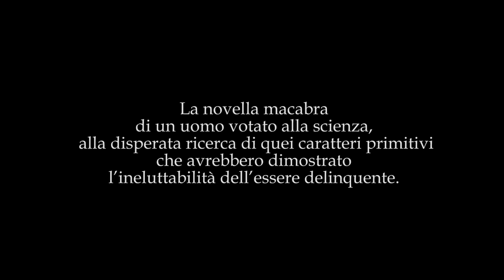LOMBROSO di Stefano Bessoni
Se Jane Austen non lo avesse già utilizzato, il titolo Orgoglio e pregiudizio sarebbe perfetto per raccontare la vita di Cesare Lombroso, una favola nera ambientata ai tempi dell’unificazione d’Italia, tra briganti, folli, cretini, delinquenti, malattie terribili, guaritori, patologi, medium e spiritisti.
La storia di Lombroso è la novella macabra di un uomo votato alla scienza, che collezionò teschi di pazzi e criminali e dissezionò cadaveri, alla disperata ricerca di quei caratteri primitivi che avrebbero dimostrato l’ineluttabilità dell’essere delinquente, un tema a cui si dedicò instancabilmente oscillando sul labile confine tra genio e follia. La sua è una storia che potrebbe essere scaturita dalla penna di Mary Shelley o di Edgar Allan Poe, una vicenda così mirabolante, avventurosa e ricca di aneddoti che si stenta a credere alla sua veridicità.
Quella di Cesare Lombroso fu un’esistenza votata al progresso scientifico, cullata dal miraggio del positivismo, che lo portò a pensare che tutto potesse essere misurato, catalogato e controllato. Le sue teorie oggi sono state confutate ma rappresentano comunque una base di studio e importanti spunti di riflessione sull’etica della scienza e la metodologia della ricerca.
Partendo fantasticamente dai ricordi confusi che affiorano nella testa di Cesare Lombroso conservata sotto formalina, Stefano Bessoni costruisce un ritratto personale del padre della criminologia moderna, figura assai controversa che ancora oggi suscita feroci dibattiti. Nel racconto e nelle illustrazioni, l’autore dimostra la sua fascinazione per il personaggio ma ne critica le posizioni bigotte, razziste e intransigenti, che nel tempo sono diventate terreno fertile per tante discriminazioni, fornendo uno spunto di riflessione su una storia stupefacente e poco conosciuta ambientata in un’Italia neanche troppo lontana dai nostri giorni.